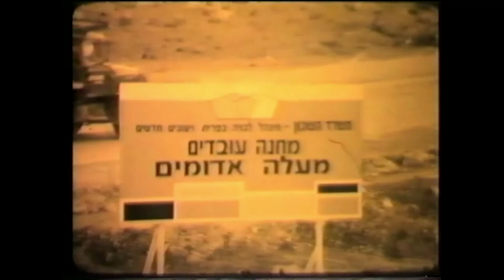עולה מן המדבר: מייסדי מעלה אדומים - אלי פינטוס | אדומדיה